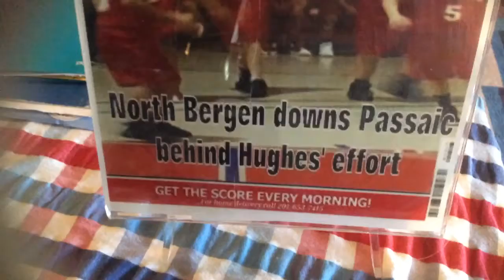I was on the Newspaper!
That was amazing.I feel lucky guys!.Hope you enjoyed the video